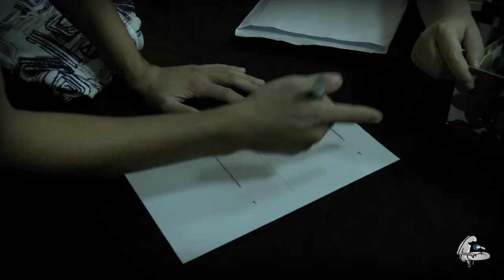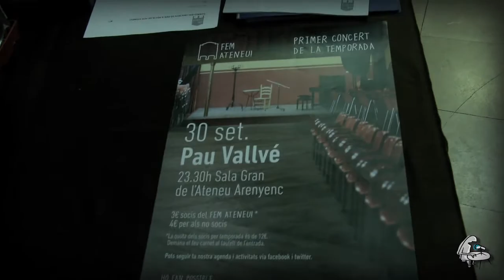Comença la 2na temporada del "Fem Ateneu!"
Una vuitantena de persones van gaudir aquest divendres del primer concert de la 2na temporada del "Fem Ateneu!", protagonitzat per Pau Vallvé -acompanyat per Maria Coma-. Tots aquells que vulguin gaudir dels concerts en acústic ho podran fer fins el mes de juny.